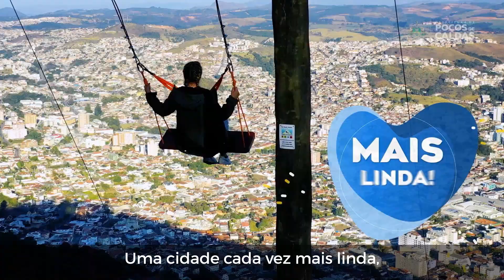TV Prefeitura - Entrevista com Maestro, Jean Reis sobre Festival Música nas Montanhas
O maestro fala da 25ª edição do Festival Música nas Montanhas, considerado um dos mais importantes festivais do país, segundo a mídia especializada. Em sua trajetória, o evento, firmou um importante papel cultural.

Poços de Caldas torna-se a capital nacional da música erudita, celebrando este Jubileu de Prata com uma programação de alto nível, que impactou o público.

Em uma tradição que se repete atraindo alunos de vários estados brasileiros e também de países de diferentes continentes, o FMM recebe professores e profissionais de grande importância no cenário artístico musical nacional e internacional.

Com isso, tem formado gerações de músicos, não apenas locais, mas também de outras localidades, incentivando, ainda, a formação internacional, com a oferta de bolsas educacionais que culminaram no envio de cerca de 40 alunos para complementação de seus estudos no exterior, através dos convênios firmados com a Universidade do Mississipi e a Ècole Superior de Paris.